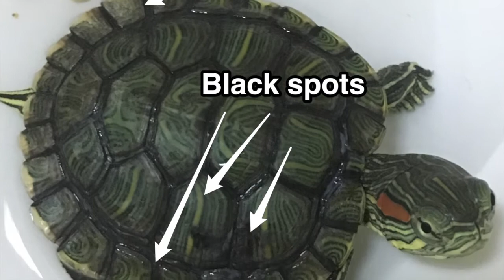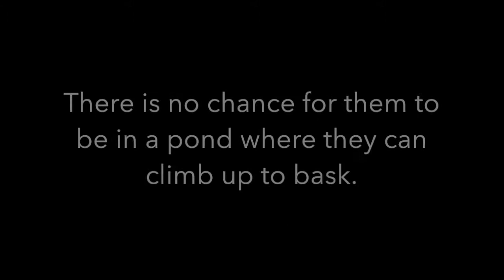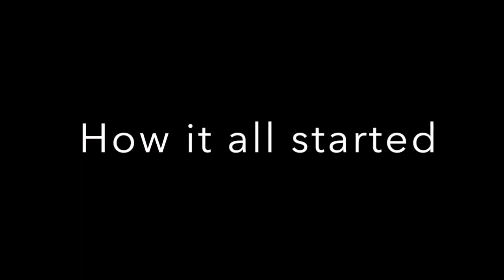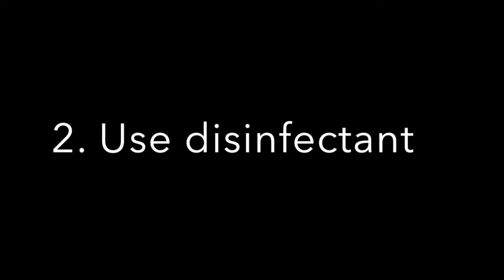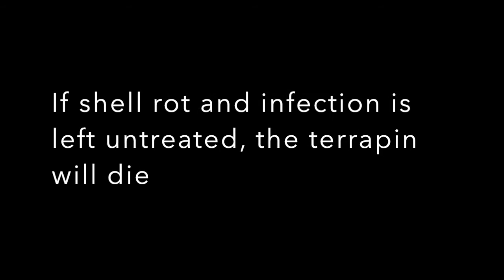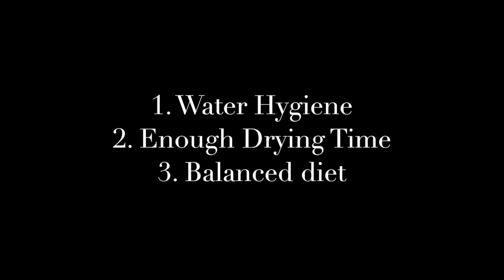Final Video: Black and white spots in a red-eared slider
Excellent veterinary educational video for terrapin owners. This video is created and edited by intern Jolin Tan, Secondary 3 student from Convent of the Infant Holy Jesus, Ang Mo Kio. She had used some of her own smart phone videos to film the inpatient.